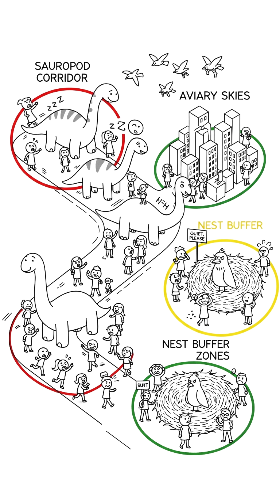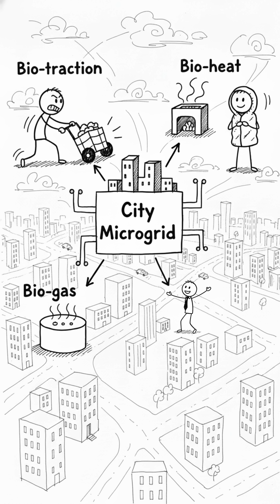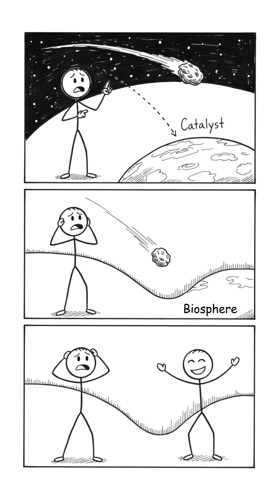➡️ What If Dinosaurs Had Never Gone Extinct?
No asteroid. No extinction. Just 65 million years of thunder and teeth. 🦖🌍

Imagine a world where dinosaurs never disappeared — where humans evolved under the shadow of T-Rex, triceratops, and flying reptiles ruling the skies. Cities would be dino-proof, highways reinforced, and insurance companies selling “raptor attack coverage.” But beneath the chaos lies a deeper question — would humanity even exist?

In this video, we explore the mind-bending possibilities of a world that never escaped the age of dinosaurs.

You’ll discover:

✔️ Why humans might never have evolved without the asteroid strike

✔️ How dinosaurs would reshape our cities, energy, and economy

✔️ The strange ways nature and technology might adapt around them

✔️ Why living alongside giants could make us more humble — or extinct

✔️ The ultimate paradox: that destruction once gave birth to intelligence

✔️ This isn’t just about dinosaurs — it’s about evolution, survival, and how life finds balance after chaos.

By the end, you’ll see why the asteroid that ended their reign… might be the only reason we exist.

These videos are for educational and entertainment purposes only. They are not financial or trading advice. Trading and investing involve risk, and you can lose money. Past results don’t guarantee future outcomes. Always do your own research and, if needed, consult a qualified professional before making financial decisions.